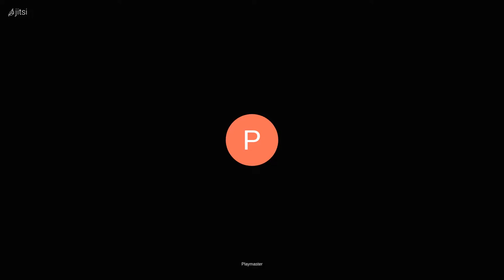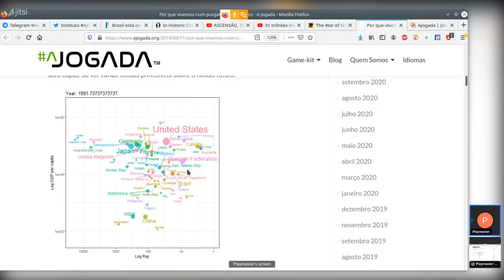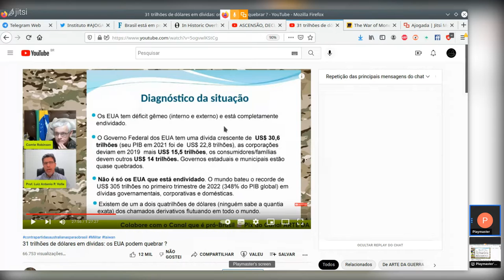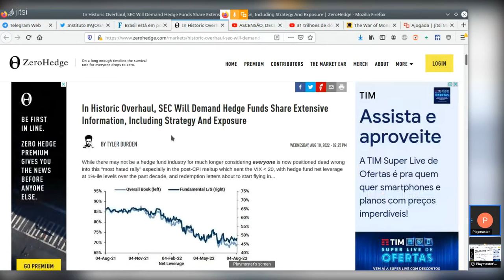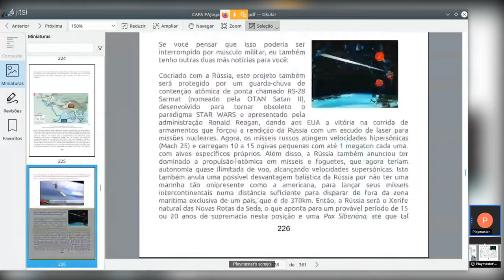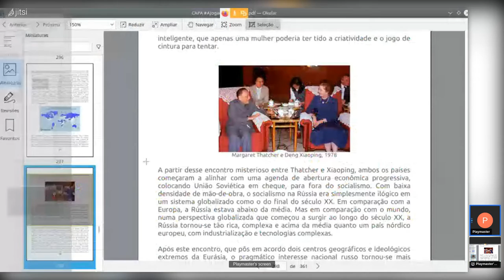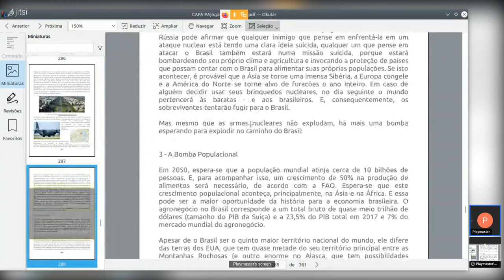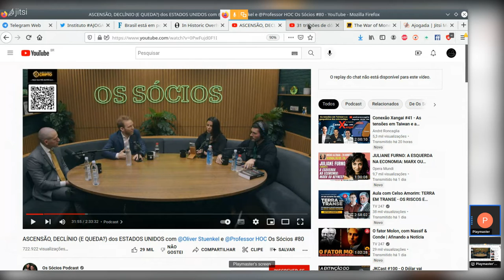16. Por que a única saída para os EUA está no Brasil. React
Comentando e ilustrando os vídeos dos canais Arte da Guerra e Os Sócios sobre a situação complicada que os Estados Unidos se encontram e o que deveriam estar fazendo segundo a abordagem da metodologia AJogada para evitar o aprofundamento da sua crise.

Faça parte da nossa mentoria e vamos alcançar e celebrar suas metas juntos:

Seja mestre de RPG Corporativo com o Sistema AJogada fazendo a Formação Playmaster